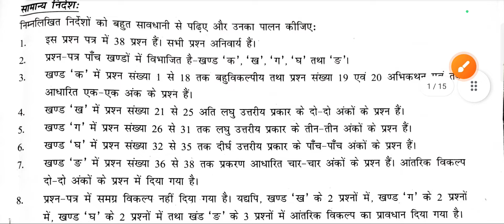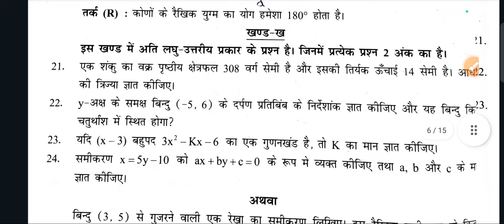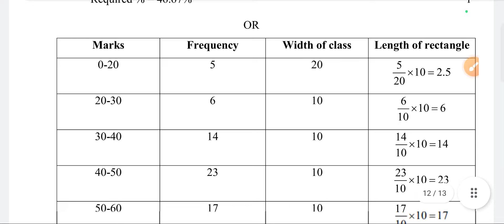Class 9 Maths Answer Key Final Exam 2024 | Math Paper Solution Class 9